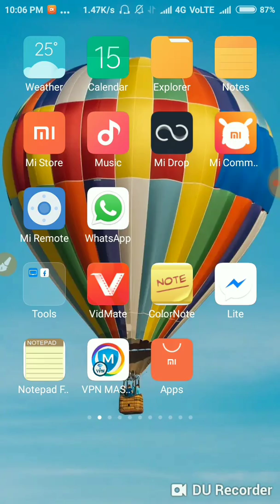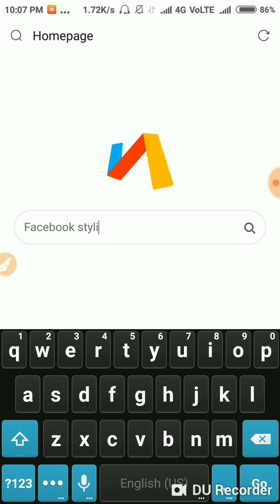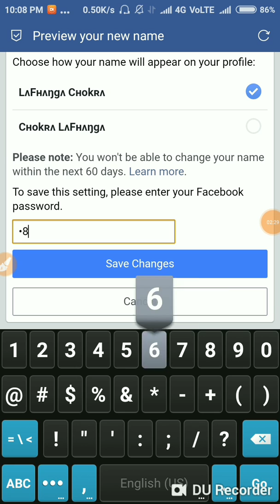HOW TO CREATE STYLISH NAME ACCOUNT ON FACEBOOK FACEBOOK STYLISH NAME ID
HELLO DOATO MERA NAME HAI ANSARI ALI AAAJ KI IS VIDEO MAIN NE AAP LOGO KO BATYA HAI KE FACEBOOK ACCOUNT KO STYLISH NAME ID KAISHE KARE .

1) HOW TO MAKE STYLISH NAME ID
2) HOW TO CREATE  STYLISH NAME FACEBOOK

3) HOW TO MAKE STISH NAME ON FACEBOOK  ACCOUNT

4) HOW TO CREATE FULL STYLISH NAME FACEBOOK ID